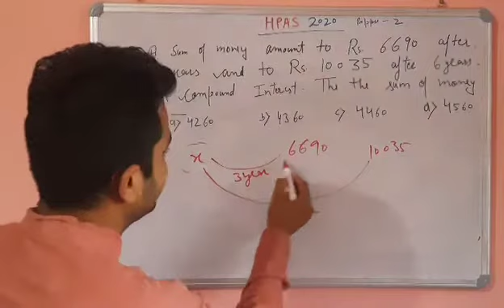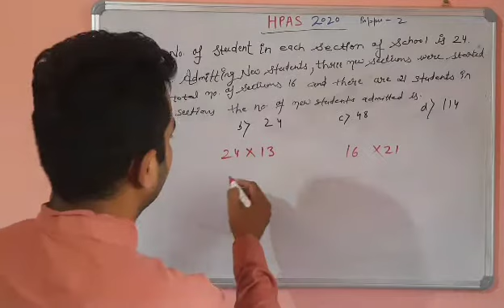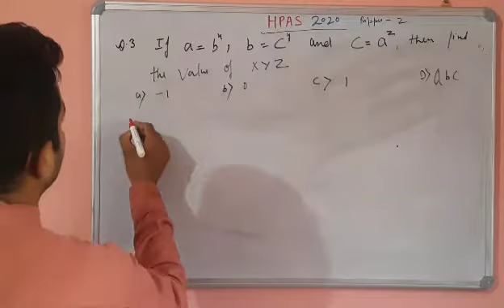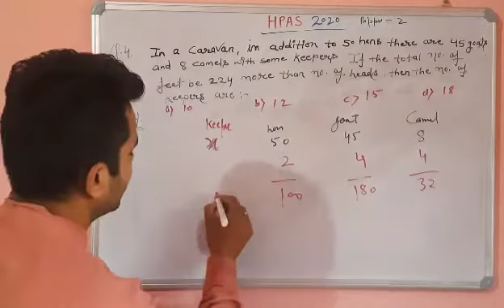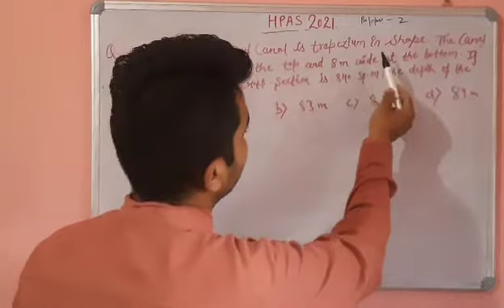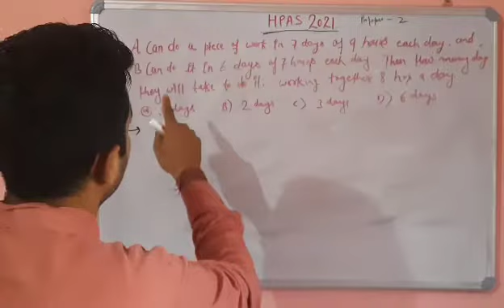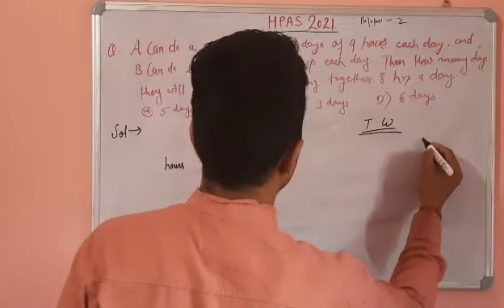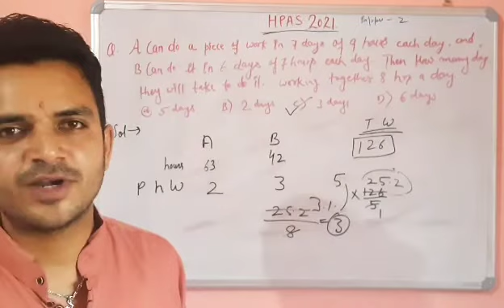HPAS APTITUDE TEST 2021 PART 2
HPAS APTITUDE TEST PAPER 2

SHORT TRICK VIDEOS